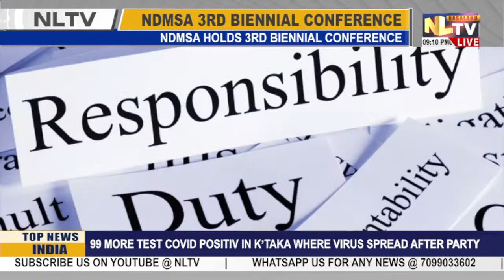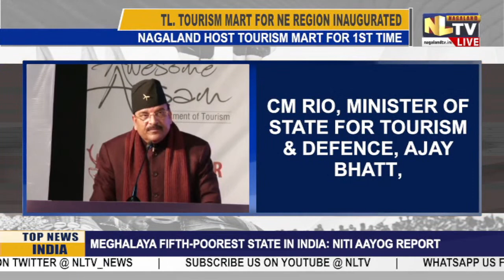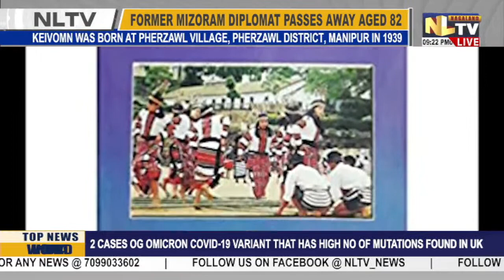NLTV ROUND UP NEWS NAGAMESE || LIVE